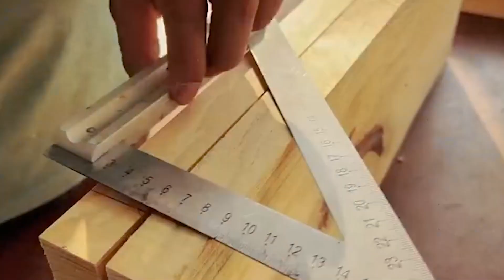Good Table // Design Your Own Wonderful Wooden Table For The Family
This is an activity of making various wood materials for use and decoration, and these videos show the detailed activities of each method or step for everyone to watch and learn to do it yourself.